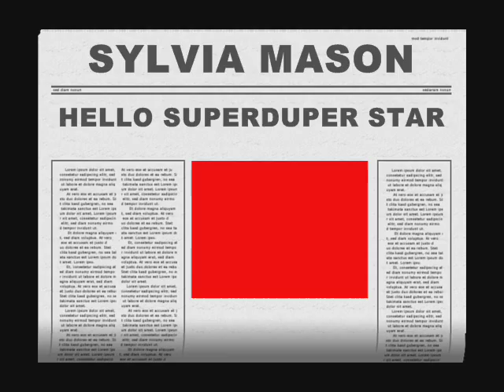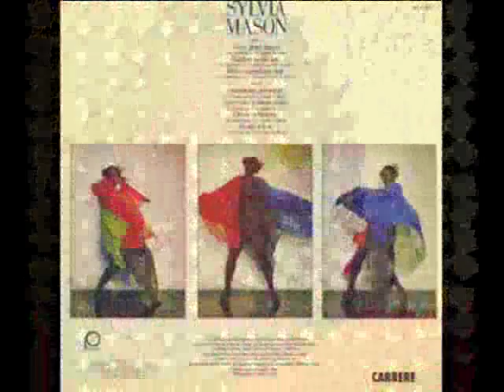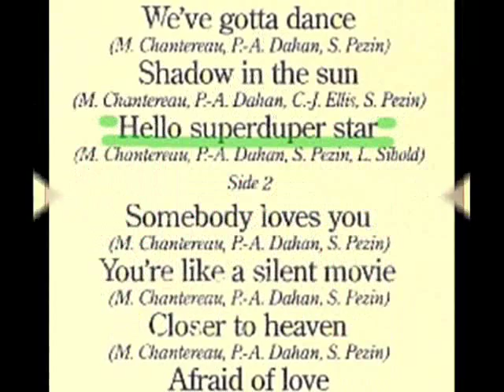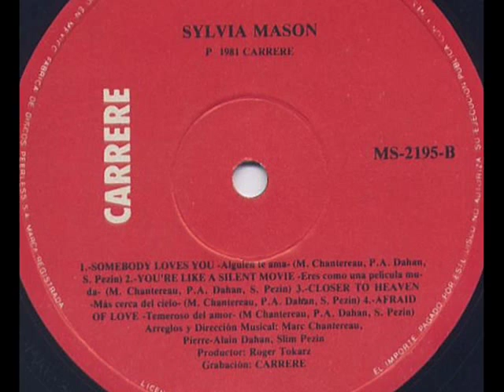SYLVIA MASON - HELLO SUPERDUPER STAR - DISCO 1981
Esta Rolita se escuchaba en la estación de radio que aún todavía existe en la Ciudad de México llamada Estereo 100.01 FM.  Ex vocalista del grupo "Voyage", del famoso tema "Souvenirs",  Dejenme decirles que todo el LP es muy bueno, ya que en su mayoría son versiones bailables, como otro tema llamado "We´ve Gotta Dance" y otras, con el sello distintivo de principio de los 80´s. Producción original realizada en Francia pero impresa en México, disfrutenla.